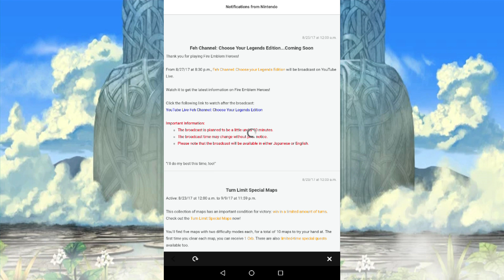The SoLongSacredWorld stuff and update on Heroes content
I DON'T HAVE MUCH TO DO
HELP ME.